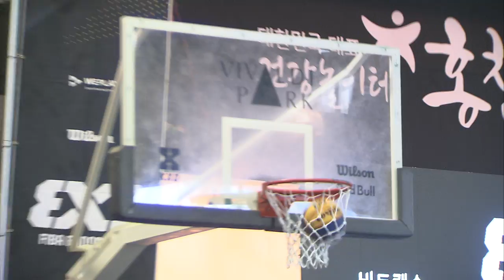H/L KXO 3X3 3차ㅣ4WIN vs 비트캡슐 ㅣKXO리그 A조 예선 ㅣ 2020 3차 대회 1일차 5th - 2020.11.7